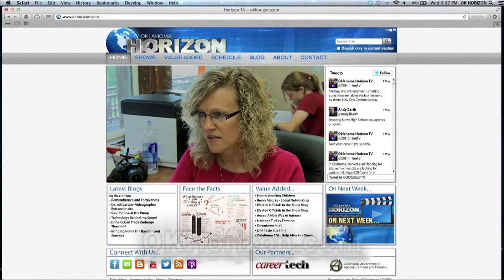Love for Math Discovered While Welding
Jordan Danser, a math major, discovered his love for math while using a welder’s torch at Canadian Valley Technology Center.